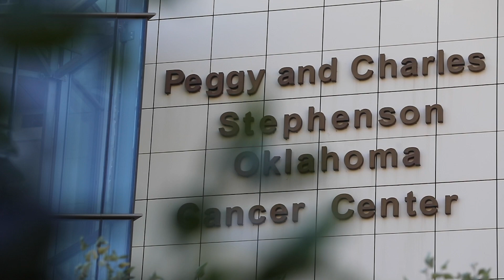Oklahoma TSET and Stephenson Cancer Center | Invested in Cancer Care Close to Home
World-class cancer care shouldn’t be a world away – that’s why TSET is invested Stephenson Cancer Center. In Oklahoma, 1 in 2 men and 1 in 3 women will eventually develop cancer. Many patients are separated from loved ones if they seek treatment out of state. TSET and the Stephenson Cancer Center are making a difference by delivering world-class cancer care right here in Oklahoma.